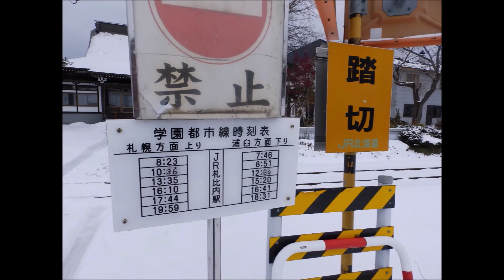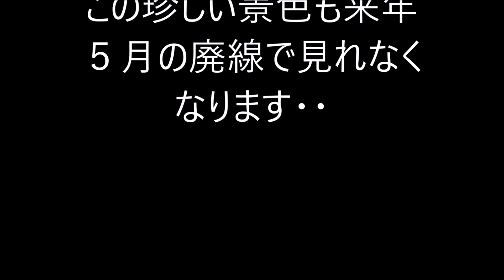JR札沼線お寺の敷地内を通過する気動車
来年5月に北海道医療大学駅から先が廃線になる札沼線、札比内駅の近くにある西光寺の敷地内を通過する気動車